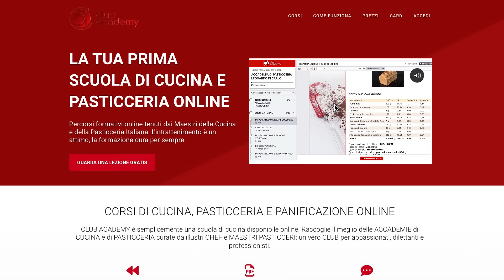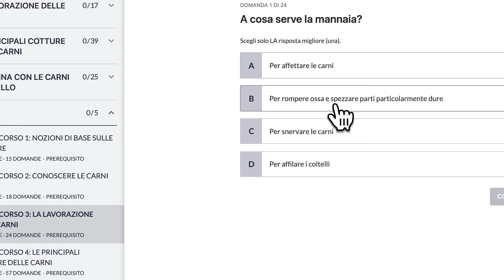La tua prima scuola di cucina e pasticceria online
Percorsi formativi online tenuti dai Maestri della Cucina e della Pasticceria Italiana. L'intrattenimento è un attimo, la formazione dura per sempre.